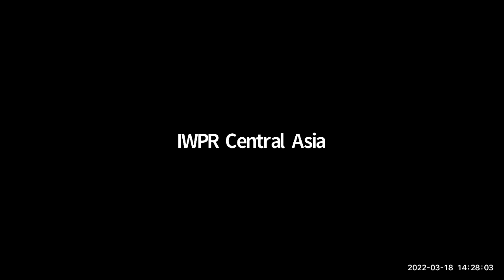Как повысить медиагромотность в ЦА?